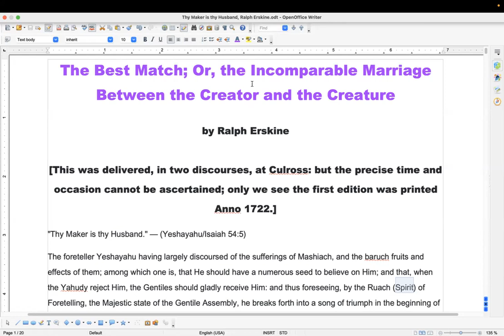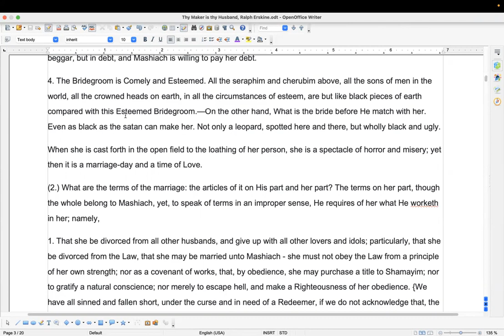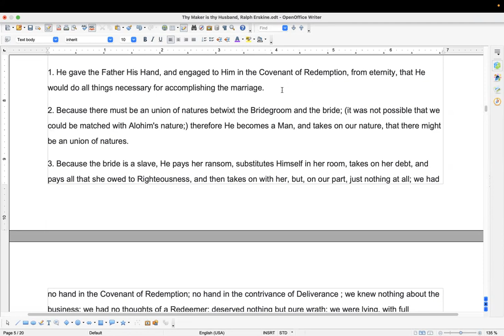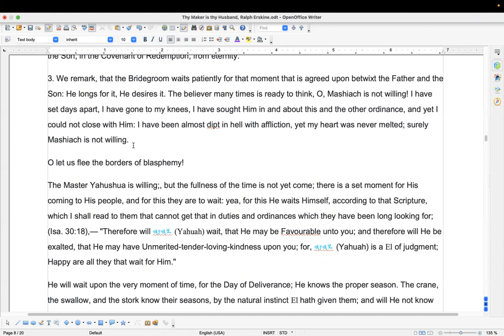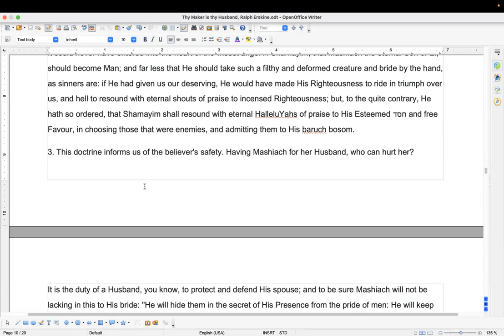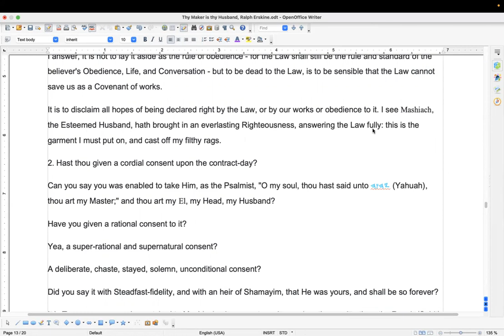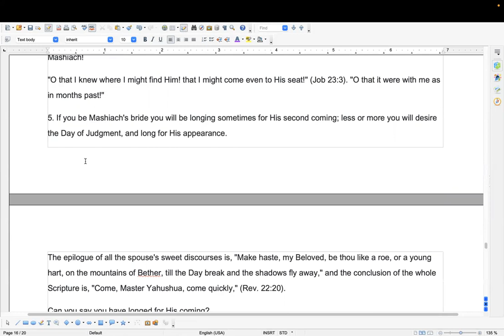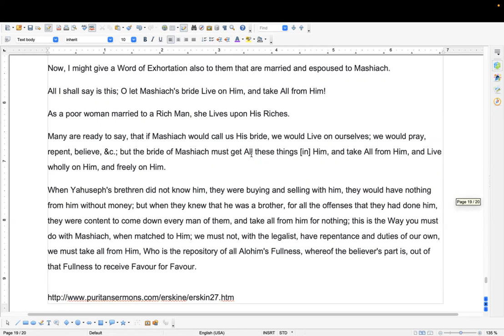(Shabbat studies) Thy Maker is thy Husband, by Ralph Erskine 1722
Happy and fulfilling Sabbath to one and all. This is a wonderful sermon from Ralph Erskine, who, alone with his elder brother, was foretold to be eminent preachers in their times.

Have a wonderful day and week ahead. May our Father above Favour you all through His Beloved Son.